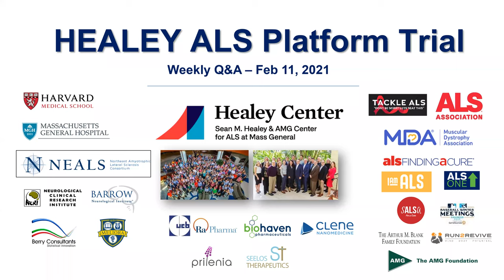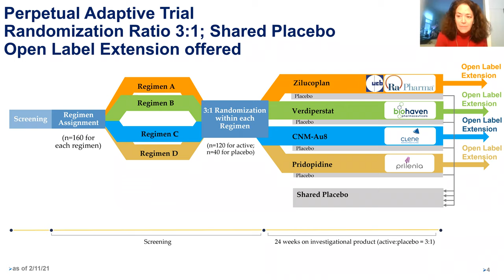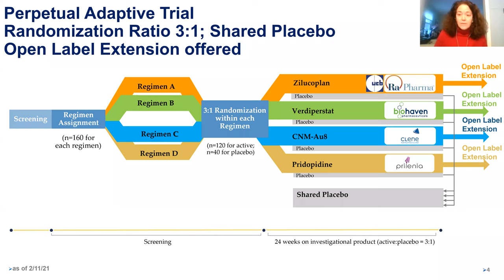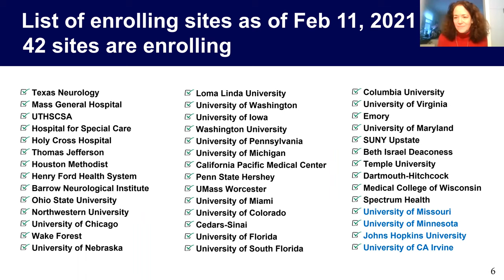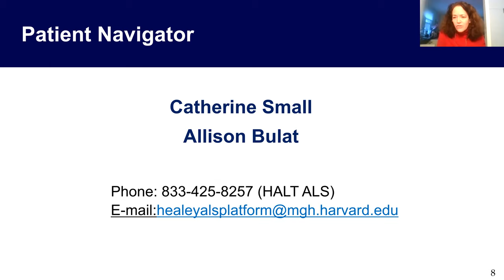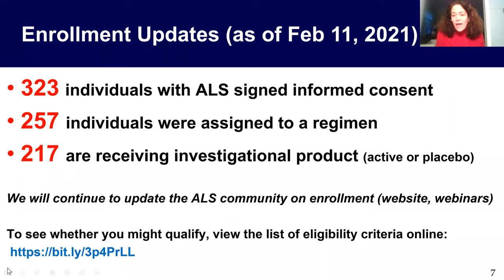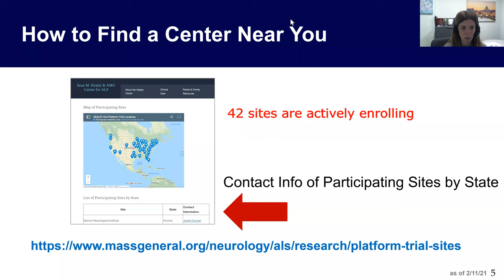HEALEY ALS Platform Trial February 11th Weekly Q&A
Sabrina Paganoni, MD, PhD and Merit Cudkowicz, MD, MSc presented the week’s updates on the HEALEY ALS Platform Trial and answered questions from the audience.